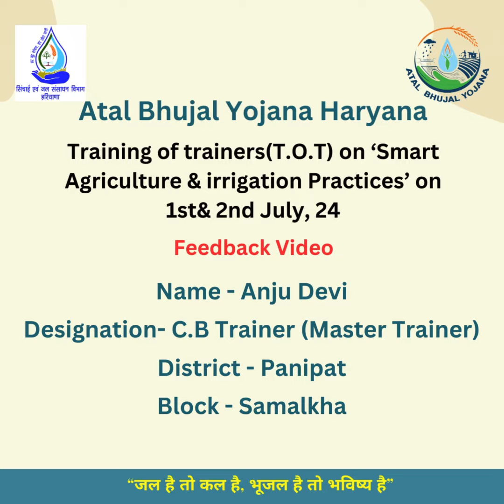Feedback video 2 of Training ( "Smart Agriculture & irrigation Systems")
Training of trainers(T.O.T) on ‘Smart Agriculture & irrigation Practices’ on 1st& 2nd July, 24
Name - Anju Devi
Designation- C.B Trainer (Master Trainer)
District - Panipat
Block - Samalkha